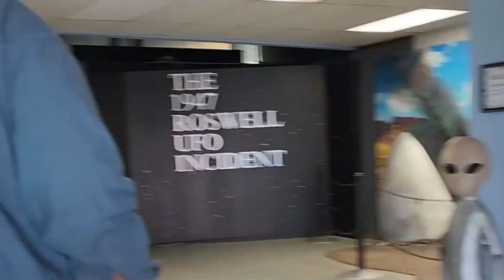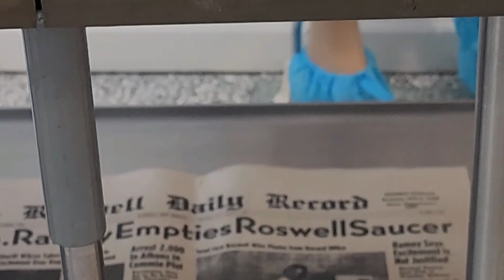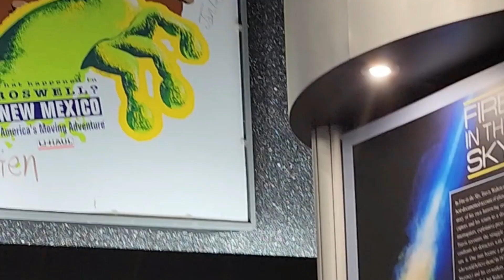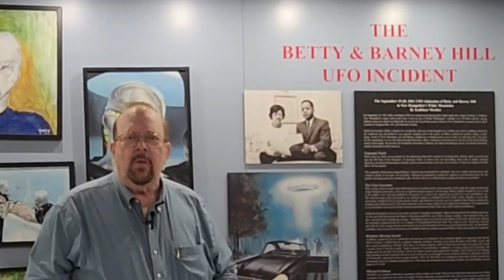Exploring Strangeness Vlog - Jim Visits the Roswell Museum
Now that the holidays are over, let's get back to a little Strangeness and see what we can Illuminate!

As everyone knows, Roswell is a major hub for alien fans and government agencies so what better place to kick off our first Strangeness Illuminated vlog!!